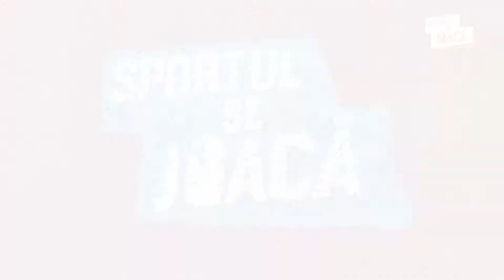Sportul se joacă - Cu prosopul